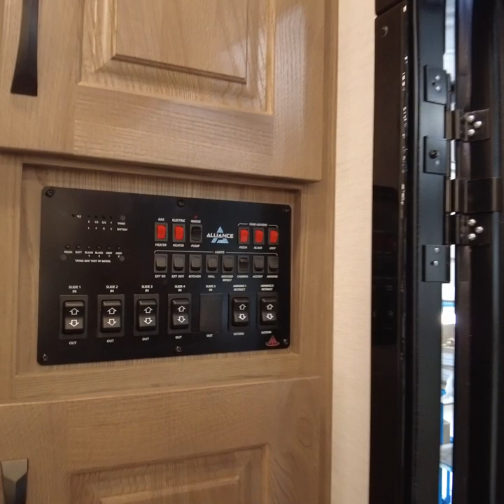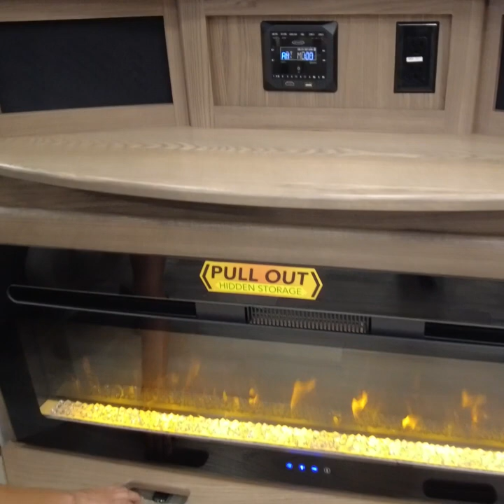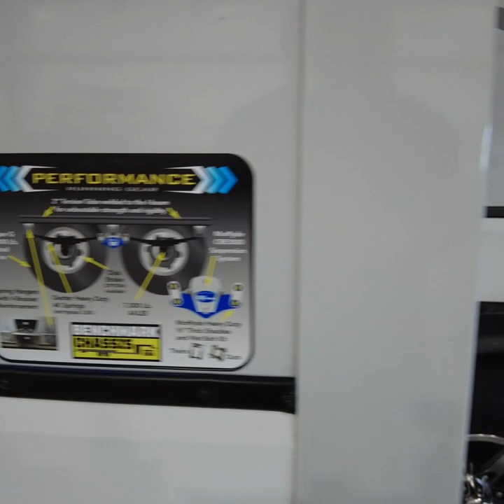Paradigm 370FB - Tour (Luxury Fifth-Wheel)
This Paradigm 370FB was filmed in July of 2023.